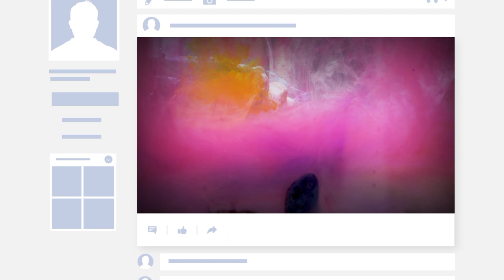SOFT - CLAM Ambient Music For Relax | Royalty Free [Tech Prasen]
Soft clam ambient Music For Relax, Royalty Free, Music for meditation, Music for presentation, Non Copyrighted Background Music For YouTube, Ambient Music For Night. Ambient Music for sleeping.

It's comfortable music and completely copyright free, You do not need to add any credit to your description box to use this music in any presentation video.
Listen to this music while you sleep, You can use it while meditating, Or you can listen to this music at night.
Request to watch this awesome video in its entirety, The animation used in this video I collected from Pixel, And I collected music from the YouTube audio library, Without these two platforms I would not be able to upload this video👆So many thanks to me for these two platforms🙏 , And I will always be grateful to YouTube for making my video a place on this platform.🙏🙏🙏🙏